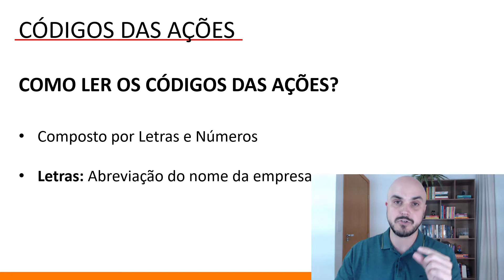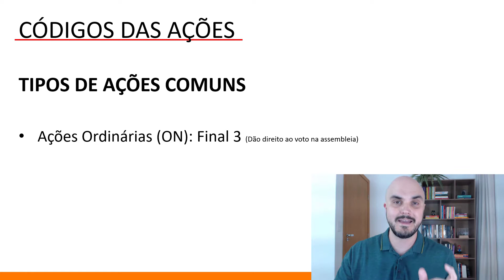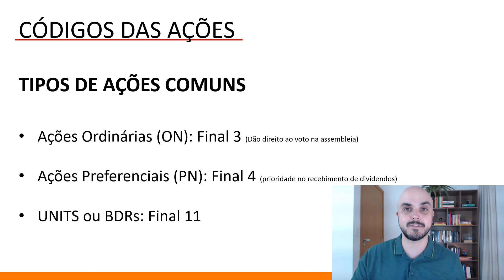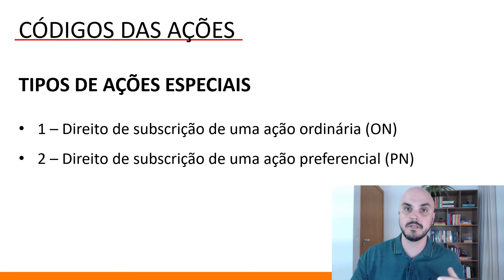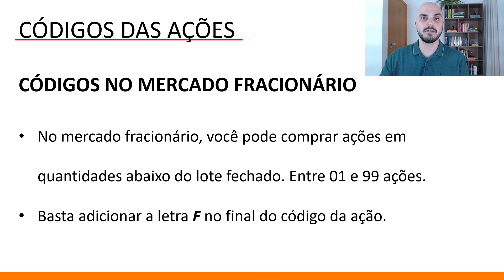Entendendo os códigos das ações | Seu Investimento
Nesse vídeo vou te mostrar de forma bem simples e clara como entender os códigos das ações na bolsa de valores. Vou te mostrar como é composto o código e quais são os tipos que existem disponíveis para negociação.

Meus presentes para você!
📲 Quer ficar sempre ligado no que está acontecendo no canal?
Abraço e até breve!

Daniel Freitas
"SEU INVESTIMENTO"